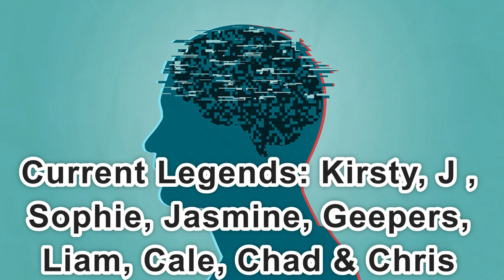Day 2,293 | 4,608 Days To Go! | Ep 22: 5 Sets of 22 Push Ups Challenge for Mental Health America